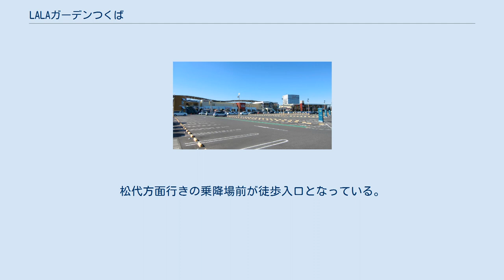LALAガーデンつくば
ららぽーと 」 LALAガーデンつくば 三井ショッピングパーク・LALAガーデンつくば（みついショッピングパーク・ララガーデンつくば）は、茨城県つくば市小野崎字千駄苅278-1に所在する三井不動産商業マネジメント運営の郊外型ショッピングセンター（SC）である。
 首都圏新都市鉄道の開通を翌年に控え、沿線における大規模マンション開発が進み、人口の増加が見込まれるつくば市の中心部（センター地区）にほど近い、同市小野崎の国道408号線沿いに、三井不動産が開発にあたるライフスタイルパークとしては2施設目として、2004年3月19日にオープンした。
 SCは核店舗としてカスミの新業態である高級スーパー「グラン・プルシェ」と、アカチャンホンポが当時としては茨城県内最大の店舗面積で出店した。
また、同年6月からサークル活動「LALAクラブつくば」を開始し、そのためのスペースもSCに設けた。
 2005年10月1日、つくばエクスプレスの開通による、さらなる顧客とマーケットの拡大を見込み、既設部分と渡り廊下でつなぎ、2階建ての「アイランド」が増床オープンした。
 スギ薬局 ユニクロ ザ・ダイソー アカチャンホンポ パシオス 「小池」バス停留所前。
松代方面行きの乗降場前が徒歩入口となっている。
 センター地区から続くロードサイド店舗集積地であり、西武百貨店（当時）方面からの徒歩利用も見られた。